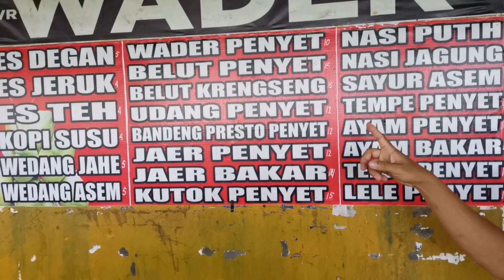WAJIB COBA ‼️ WADER PENYET LEGENDARIS di Purwosari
Warung nasi wader penyet ini berada di dusun Buluagung Wonowoso Purwosari Pasuruan, berdiri sudah 12 tahun menjadikan warung ini warung legendaris. Harga wader penyetnya cuma 10 ribu saja kita bisa menikmati wader penyet dengan lalapan yang lengkap dan tahu tempe yang sangat nikmat, buka setiap hari mulai pukul 10.00 sampai pukul 22.00